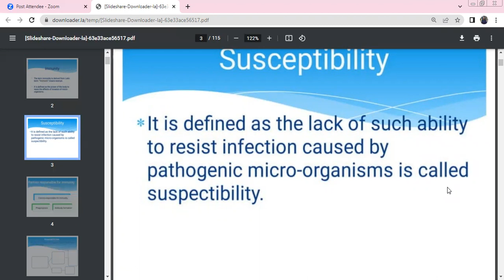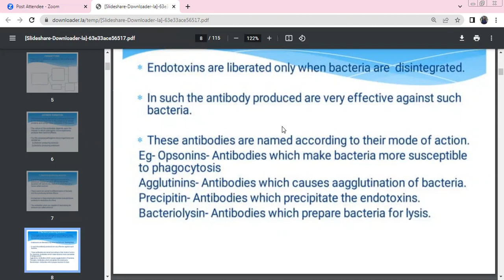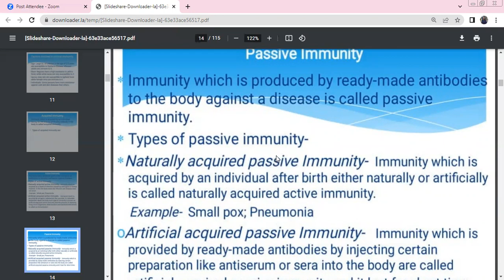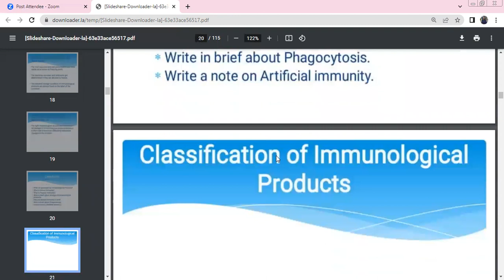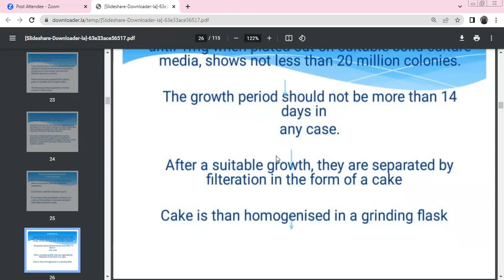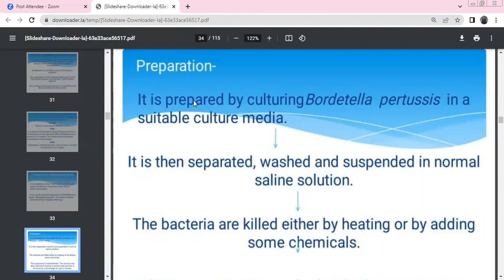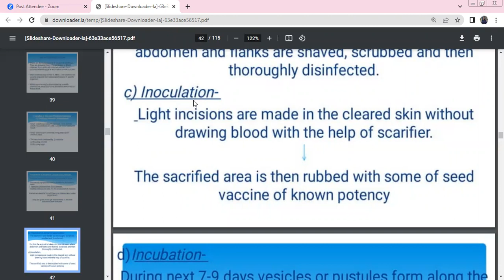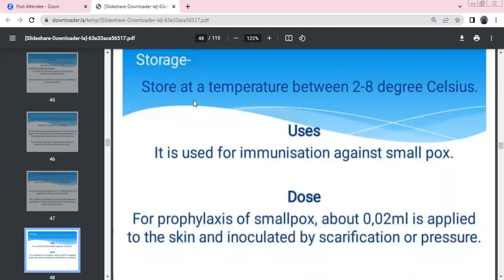Study of immunological products like sera, vaccines, toxoids & their preparations.